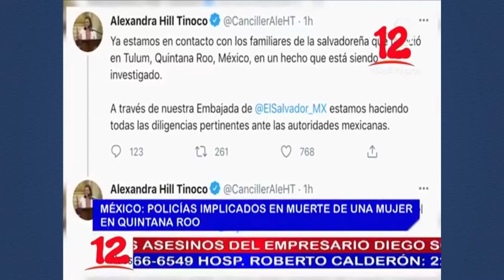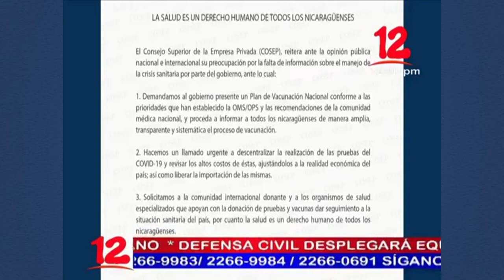Noticias 12 Edición Mediodía / Lunes 29 de Marzo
-Empresa Astro Cartón anuncia cierre indefinido de sus operaciones